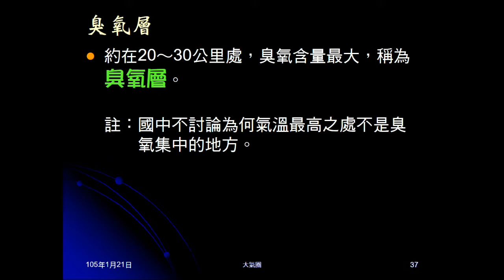104學年地科＿大氣08：平流層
介紹平流層的溫度變化及原因。說明平流的性質及現象、應用。簡介臭氧層。